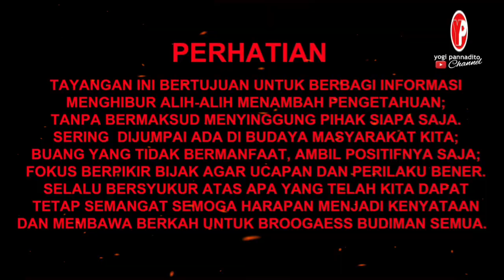SELAMETAN DI KUBURAN | KRAPYAKAN RAJABAN | MAKAM DEPOK CILACAP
Selametan di kuburan ini sudah ada sebelum agama Hindu dan Buddha masuk di tanah Jawa.
Setelah Islam masuk Jawa, menjadi berkembang, mantra ataupun doa juga tata caranya berbeda-beda, disesuaikan menurut adat tradisi setempat yang sudah ada. Prinsip selamatan/selametannya sendiri tetap dipertahankan.
Tadisi selamatan di kuburan yang dilakukan oleh sebagian besar masyarakat Indonesia telah dianggap sebagai budaya atau perilaku kepatuhan turun temurun.
Tradisi selamatan ini sebagai ajang silahturahmi, menjaga kerukunan, untuk ziarah kubur atau kirim do’a.
Dengan mendatangi langsung makam ahli kubur leluhur, sesepuh, orang tua, saudara  atau tokoh agama yang cukup berjasa terhadap siar agama seperti kiai, ulama, para wali.
Hari atau waktu melakukan tradisi selamatan ini biasanya tergantung moment atau kepentingan.
Terlepas dari apapun itu semua, tujuannya adalah baik.